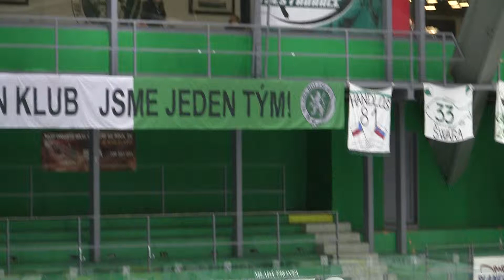20101210_MB_SU_0034.MTS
HC Letci Letňany Praha vs. BK Mladá Boleslav Extraliga Starší Dorost 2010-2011 Hokej Czech Midget 18U Extra League Ice Hockey Prague Canon Legria HF S21